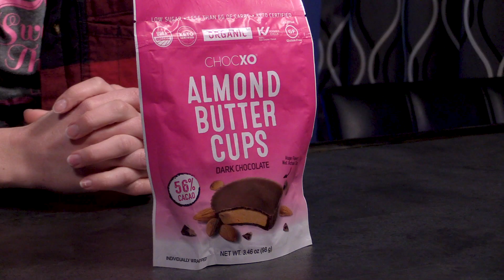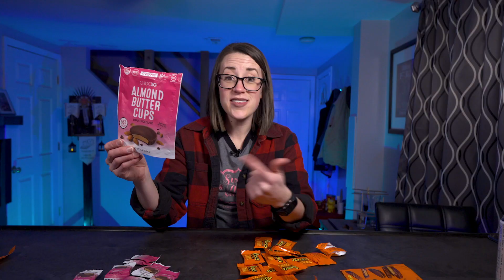Keto Candy: Almond Butter Cups...A Low Carb Replacement for Reese's?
So the Keto diet is all the rage, and with that comes dietary requirments that aren't very friendly to people who love candy.  To accomodate their sweet tooth there is Keto candy!  For this I tried these Keto certified ChocoXo organic dark chocolate almond butter cups and we wanted to see how they compare to Reese's Peanut butter cups... Not really close at all but fun no less.  Let me know what you think and I can try other keto sweets.

Located in the downtown, historic city of Ste. Genevieve, Missouri, Sweet Things has been providing delicious chocolates and sweets to its many customers since 1985. A family owned and operated retail candy, toy, and book store, Sweet Things Sweet Shop is sure to have something for everyone!